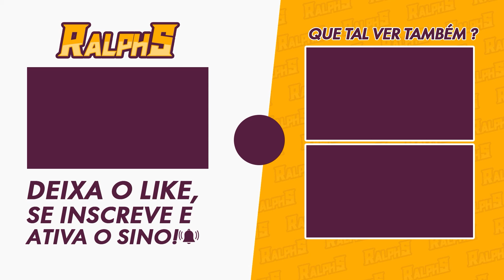TODOS OS PUZZLE LUMINIFLUX - HONKAI STAR RAIL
Nesse vídeo de hoje o PH vai te ensinar como resolver todos os Puzzle Luminiflux aqui no Honkai.

🎥MEUS EQUIPAMENTOS
-2x Memória Kingston DDR4 4GB